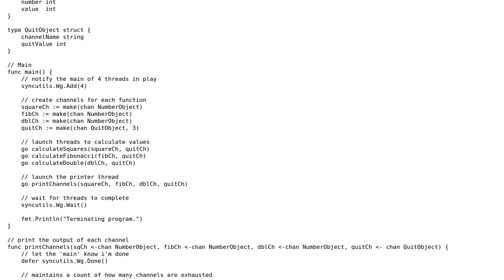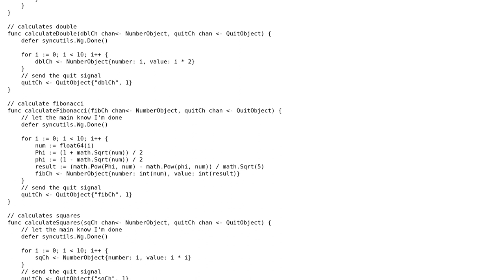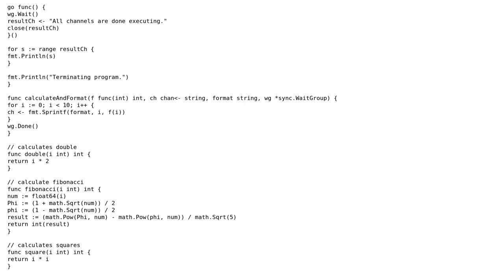Code Review: Communicating across channels golang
With thanks & praise to God, and with thanks to the many people who have made this project possible! You are responsible for your own actions.